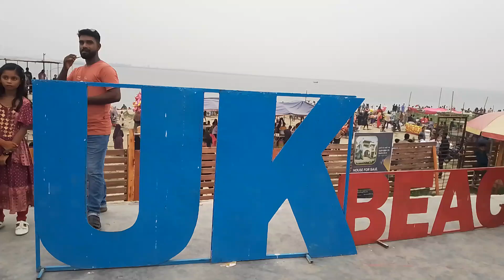rajbair uk zone , রাজবাড়ী ইউকোপার ২০২৫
rajbair uk zone
রাজবাড়ী ইউকিপার অনেক সুন্দর একটা করছে হাজার হাজার লোক ভিড় করে অনেকে ইনজয় করা হয় আপনারা চাইলেও আসতে পারেন এখানে টিকিটের মূল্য ৩০ টাকা করে একবার টিকিট পরবর্তী এ টিকিট নিয়ে আসলেই হয় না ঈদের সামনে আসবেন ঈদের আগে ঈদের পরের দিন আসবে ধন্যবাদ সবাইকে